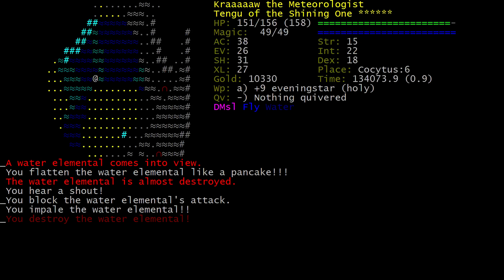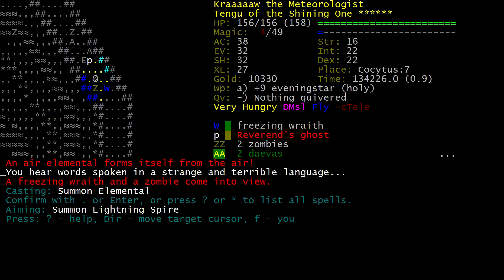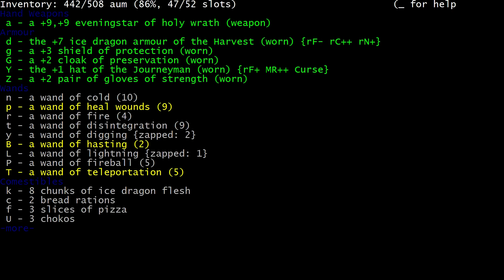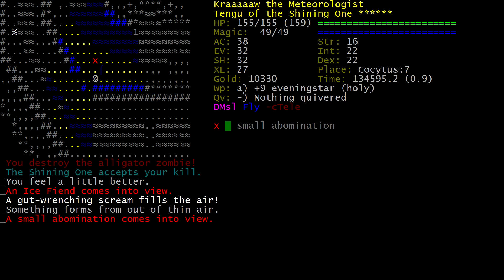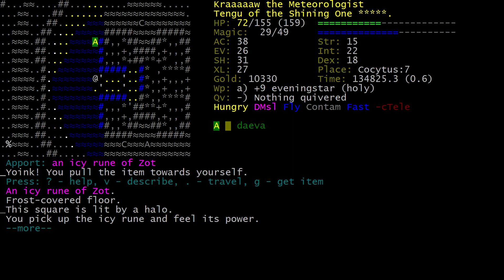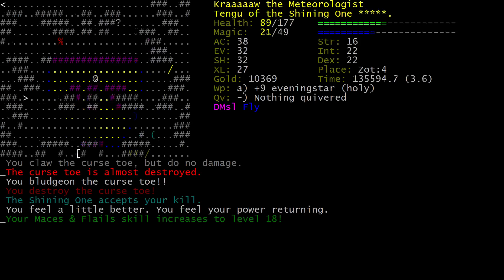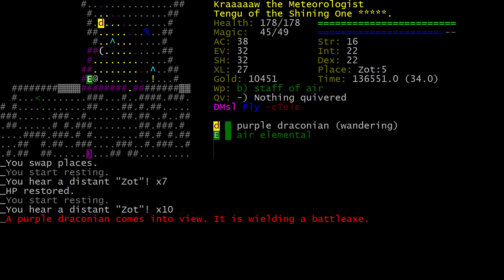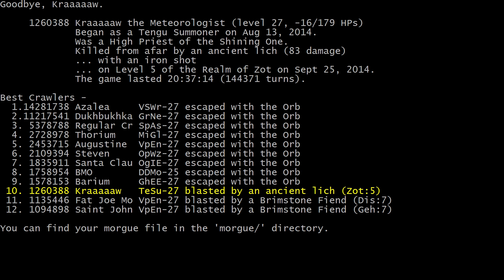Let's Play Dungeon Crawl Stone Soup: Kraaaaaw the TeSu Part 24